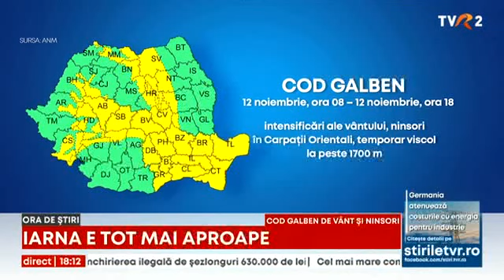Apar primele semne de iarnă. La munte a nins în mai multe regiuni, iar vremea s-a răcit.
După o toamnă lungă, apar primele semne de iarnă. La munte a nins în mai multe regiuni, iar vremea s-a răcit. De altfel, meteorologii au emis două coduri galbene de ninsoare în zonele montane la peste 1.400 de metri, în timp ce în zonele de câmpie se așteaptă rafale puternice de vânt de până la 70 de km la oră.